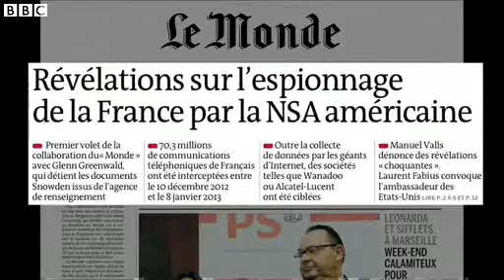Russia denies G20 spying claims